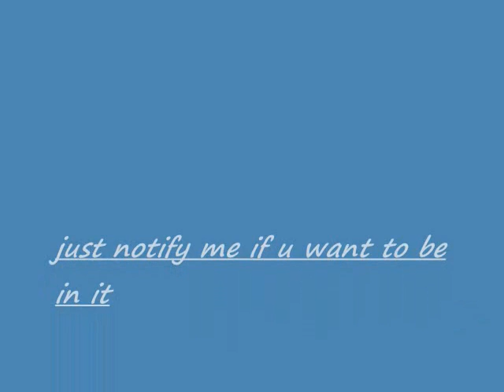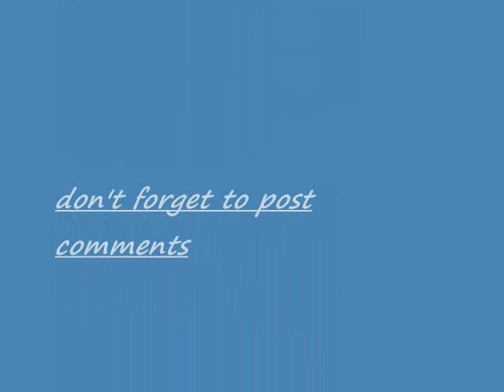the legend of aura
hey guys this is an intro 4 my new series "The Legend of Aura" i'll try to add more characters and extend it a little